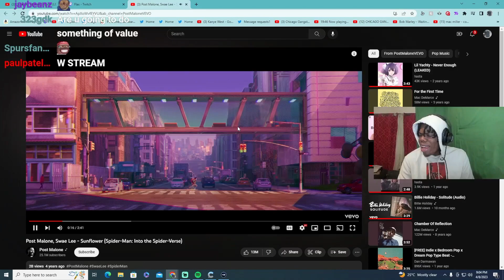Flax EXPOSES Chenzo & Da Community... 😳